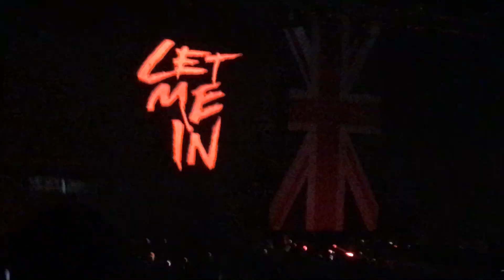The fiend attacks the O.C. Full dark segment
WWE Raw
Manchester England